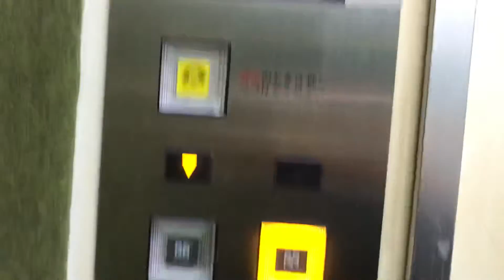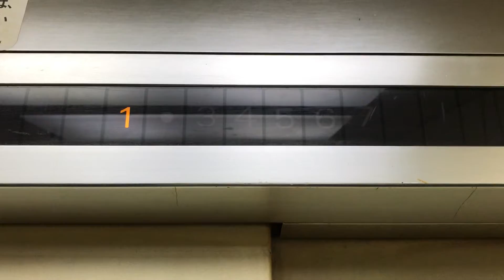豊島区某ビルのエレベーター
6名450kg
メーカー不明。ボタンはオリエンタル工芸社かと。